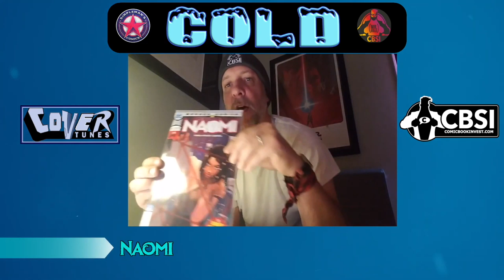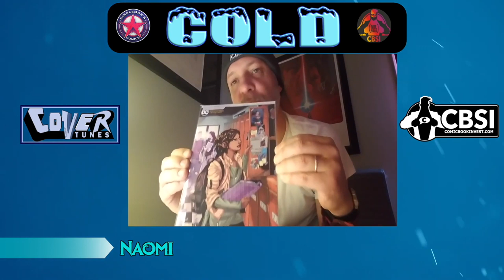Why Now is the Time to Buy Naomi Comic Books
Now is the perfect time to buy Naomi from DC Comics. Created by Brian Michael Bendis and Jamal Campbell. We tell you why this is the perfect buying opportunity to pick up these comic books.